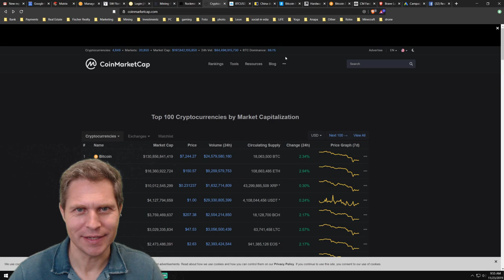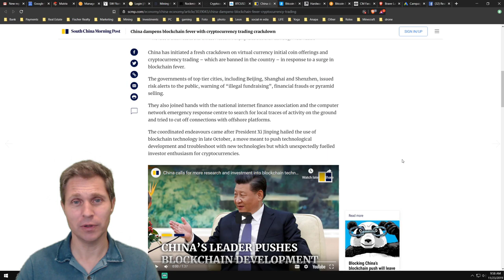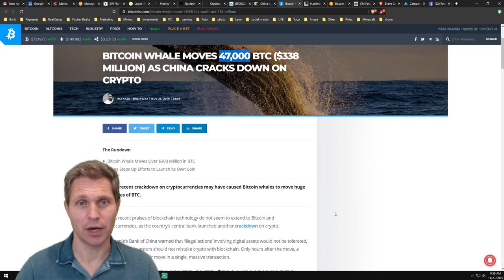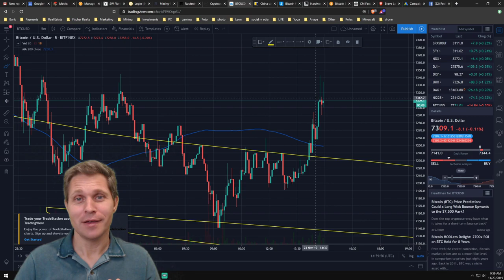Bitcoin What Happened & Where Are We Headed?